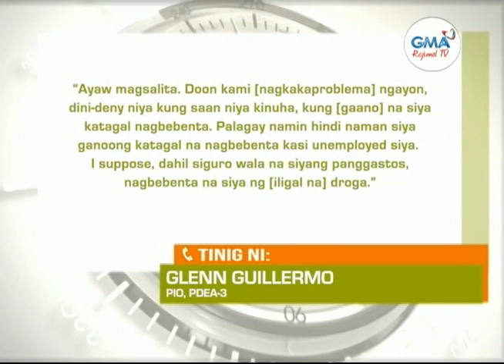Balitang Amianan: Umano’y drug den sa Subic, sinalakay ng PDEA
Umano’y drug den sa Subic, sinalakay ng PDEA.